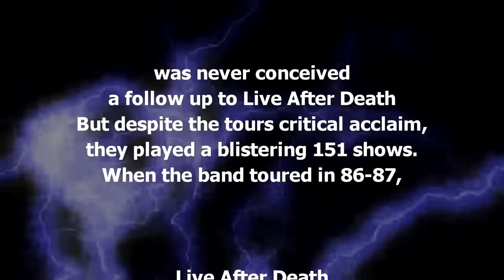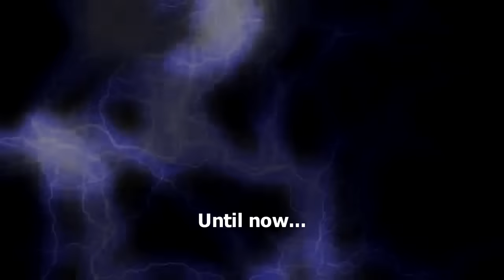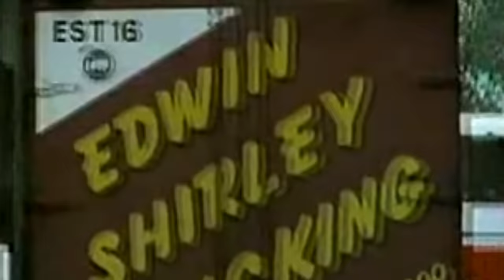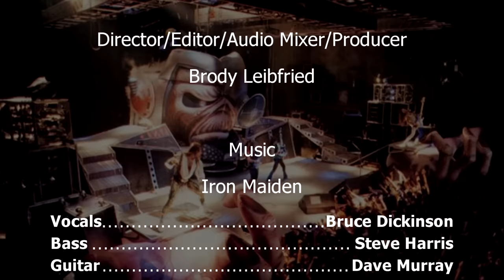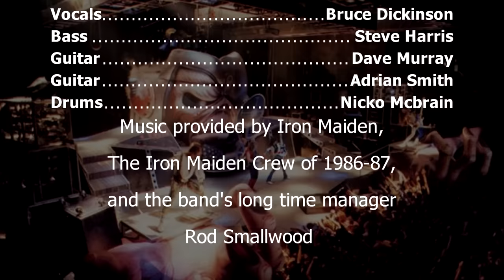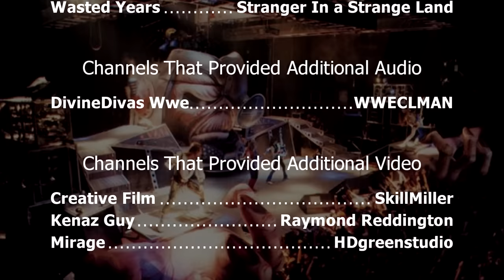Iron Maiden Live 86-87 (Strangers In A Strange Land)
This live video is comprised of bootlegs edited together to create one epic live show for the Somewhere in Time tour. All channels and credits are at the end of the video.

Intro Bits 0:00 - 1:25

Show Intro (Blade Runner Theme) 1:25 - 4:20
Caught Somewhere In Time 4:20 - 11:29
2 Minutes to Midnight 11:29 - 17:27
Sea of Madness 17:27 - 23:03
Children of the Damned 23:03 - 27:19
Stranger In a Strange Land 27:19 - 32:28
Wasted Years 32:28 - 37:16
Rime of the Ancient Mariner 37:16 - 50:32
Walking On Glass (Guitar Duet) 50:32 - 55:28
Where Eagles Dare 55:28 - 1:00:40
Heaven Can Wait 1:00:40 - 1:07:50
Phantom of the Opera 1:07:50 - 1:15:00
Hallowed Be Thy Name 1:15:00 - 1:22:01
Iron Maiden 1:22:01 - 1:27:10

(Encore)
Number of the Beast 1:28:34 - 1:33:25
Run to the Hills 1:33:25 - 1:37:16
Bruce Talks 1:37:16 - 1:39:48
Running Free 1:39:48 - 1:45:46
Sanctuary 1:46:30 - 1:51:23

Credits 1:51:23 - 1:54:19